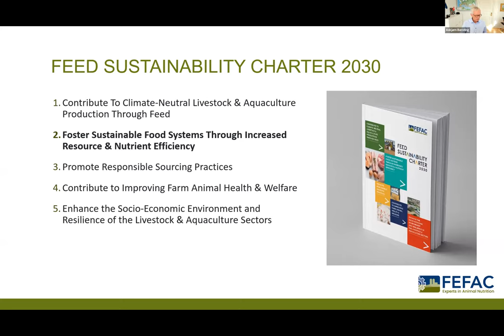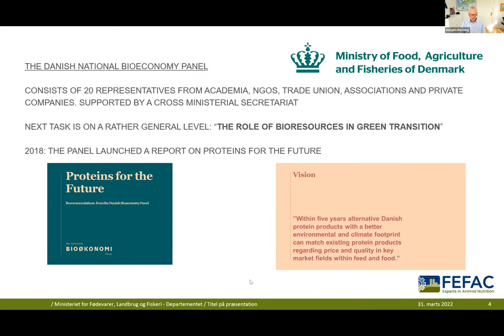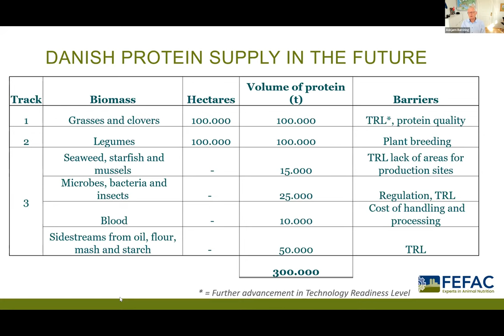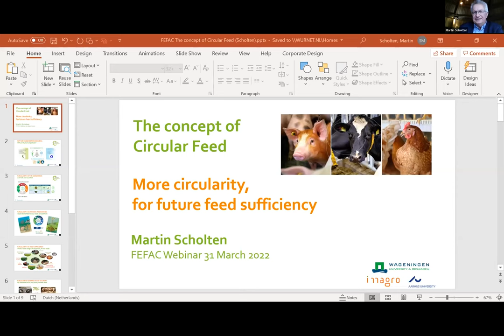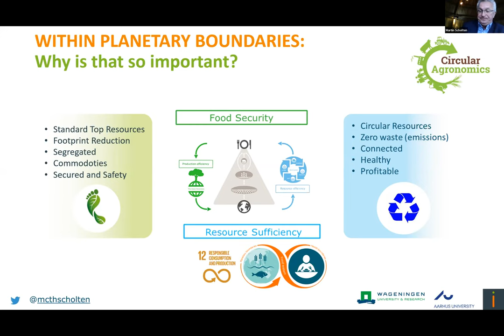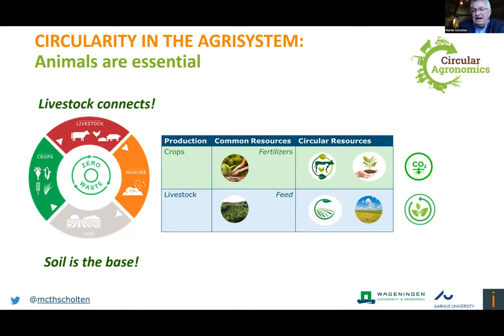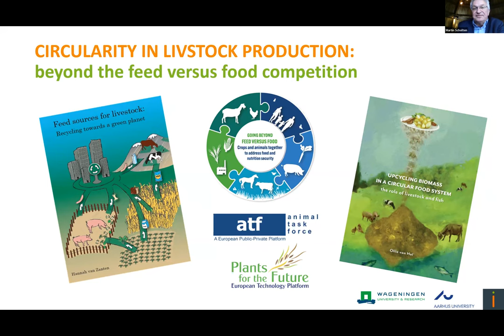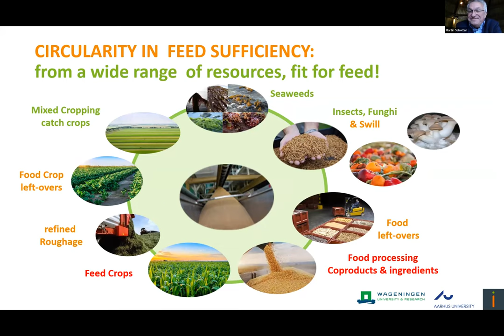Webinar on Circular Feed: The future potential of nutrient recovery through animal nutrition